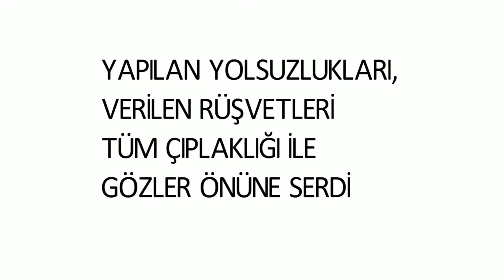Bayram Kaya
Gazeteci